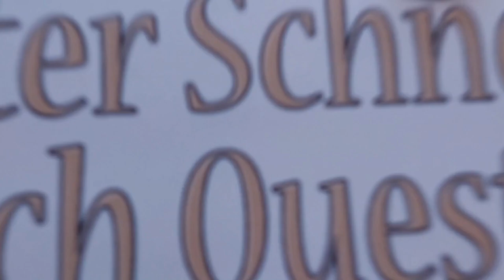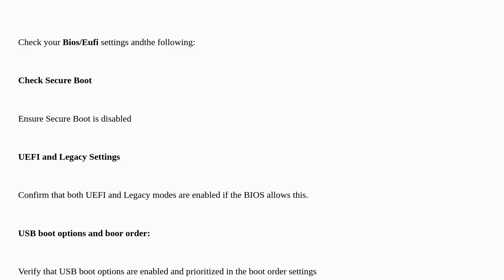Unix: Bootable USB for Ubuntu 22.04 not detected on Dell Precision 3540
Bootable USB for Ubuntu 22.04 not detected on Dell Precision 3540

A special thanks goes out to the community

  bios system-installation ubuntu